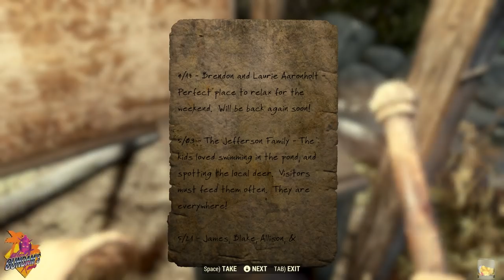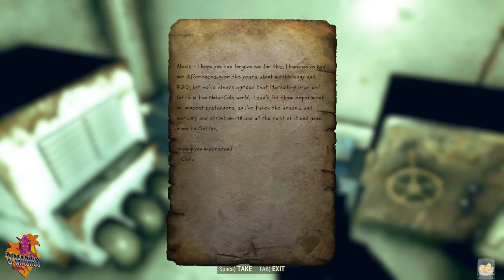itsagundam & Xiltix Fallout 76 Beta lost stream